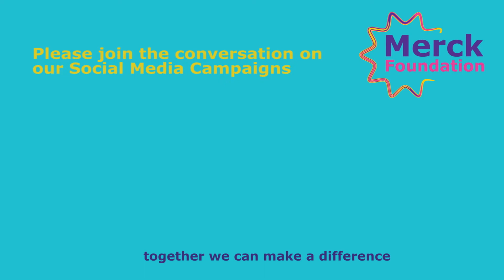Story of Judith Chisani who is a true Merck More Than A Mother heroine from Zambia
Rasha Kelej, B.Sc Pharma, MBA, Chief Executive Officer, Merck Foundation. My views are personal.

I would like to share with you the story of Judith Chisani who is a true Merck More Than A Mother heroine from Zambia.

I am very proud to partner with H.E. Esther Lungu, the First Lady of Zambia and an Ambassador for the Merck More Than A Mother campaign.

“Merck More Than a Mother is a strong movement and very close to my heart. We at Merck Foundation tell every woman, “They are more than a Mother” As with 'Merck More than a Mother' initiative we aim to empower infertile women through access to information, education, health and change of mind-set, together with African First Ladies, Ministries of Health, Policy Makers, Academia, Fertility experts, community and media - we will challenge the perception of infertile women, their roles and worth in society, both within and beyond the medical profession in order to achieve a systemic shift in the current culture of gender discrimination in the context of fertility care in African societies."

~Dr. Rasha Kelej,
CEO Merck Foundation & President Merck More Than A Mother
One of the 100 most Influential Africans (2019)

This is the the story of Judith Chisani who was chased away and divorced by her husband for failing to conceive. Watch her story of sufferings